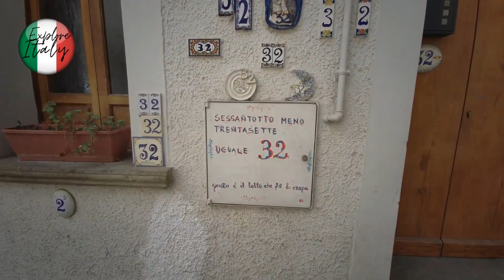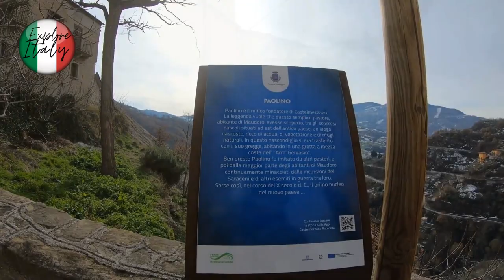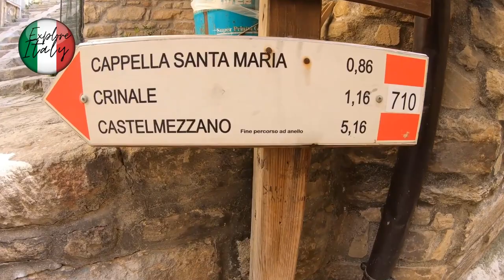Castelmezzano Potenza: Amazing 4k Video with Drone & Walking Tour of Castelmezzano Basilicata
Castelmezzano Potenza, located in the heart of the Dolomiti Lucane, perched and protected from these massive massifs of sandstone rock that the wind and rain have unceasingly carved through time, exposes itself in an unexpected way. In order to enter Castelmezzano Basilicata, we must first travel through a tunnel carved into the rock, immediately after passing a little groove. This stunning location was critical for the village's defense over the centuries, with its origins dating back to the X century a.c.

The name stems from the Norman Castrum Medianum (meaning medium castle), which was built here between the XI and XIII centuries a.c. and is so named because of its location in relation to the nearby centers of Pietrapertosa and Brindisi Montagna. The ruins of the castle's walls, a tank for collecting rain water, and the stairs carved into the rock that provided access to the highest lookout point, from which it was possible to monitor the entire valley of the river Basento are still visible. The classic medieval town structure of Castelmezzano is a rare example of a healthy balance between natural components and human intervention.

When roaming throughout the area, a short simple hike from a village to Gradinata Normanna is a requirement. The trail begins at the settlement. The stairs lead to the summit of the landmark. The view of Castelmezzano Potenza and the surrounding area is stunning from there.

The community is actually an agglomeration of concentric dwellings with sandstone roofs embedded in a rocky basin: structures are placed directly into the rock. There are numerous steep stairs that open between the lanes and allow you to climb to the overhanging peaks and enjoy the spectacular views of the Dolomiti Lucane. Caizzo Square is the beating heart of Castelmezzano Italia, at the center of which stands the Mother Church of Santa Maria dell'Olmo, with its grand Romanic-style front.

🎬Want to see the next video? Please click Notifications 🔔

Crescenze